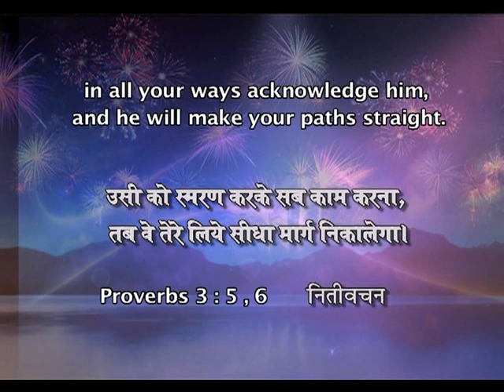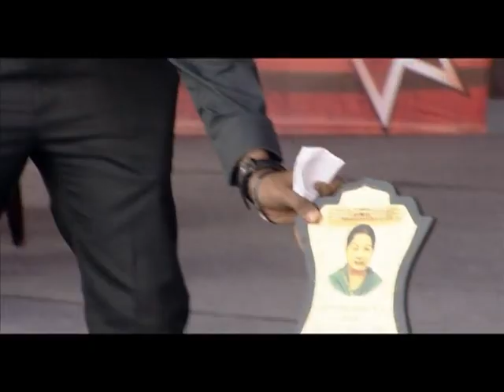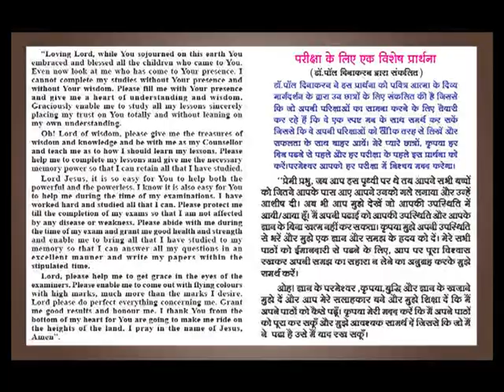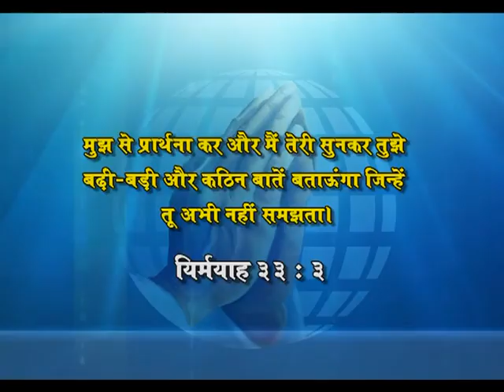Victory In Exams (English - Hindi) | Dr. Paul Dhinakaran